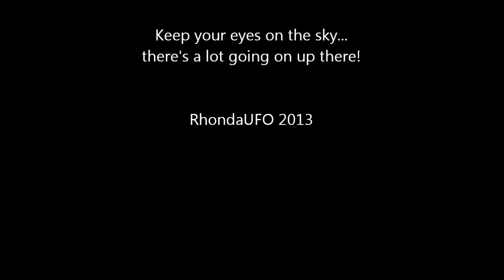UFOs are visiting the Earth! 2013 compilation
I know there are a lot of naysayers. Unbelievers. There are those who try to explain away what we see in plain sight as a bird, a bug, a meteor, a flare, a plane, etc.
Though some of the UFOs may be explained away, some definitely can't be. I have a compilation here that, I think, represents some of those that can't be explained.